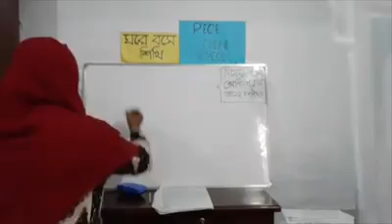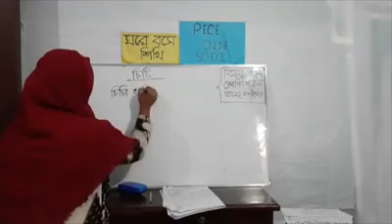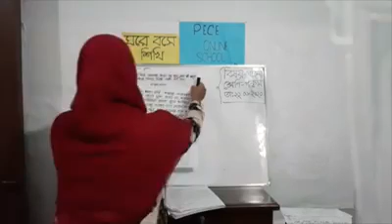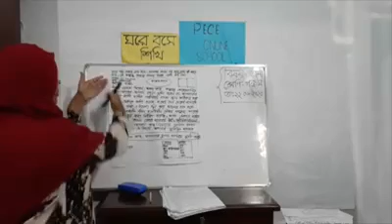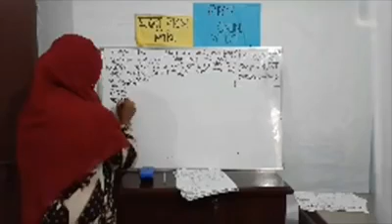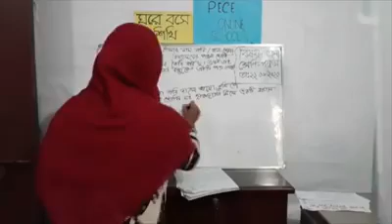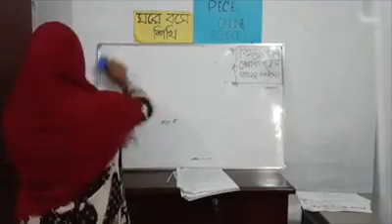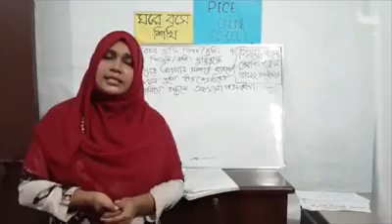Class 5 || Subject: Bangla || ~PECE Online School~ || Salma Akter Lipi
Class 5
Subject: Bangla
PECE Online School
Salma Akter Lipi